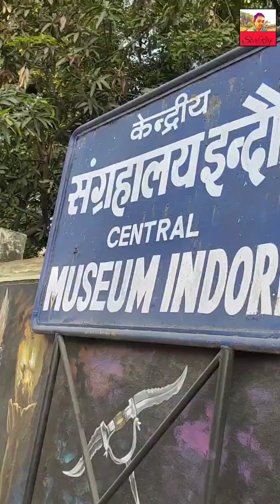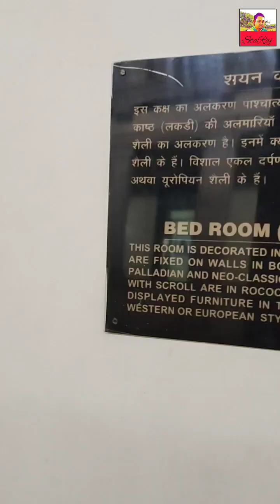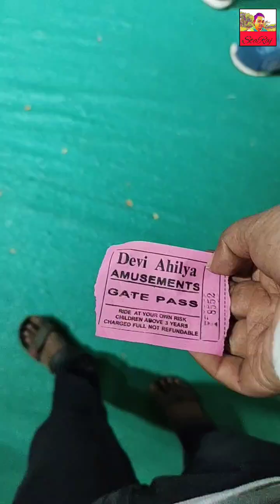इंदौर भ्रमण 🥵 मोहोत्सव special ||Episode-2||Asiad